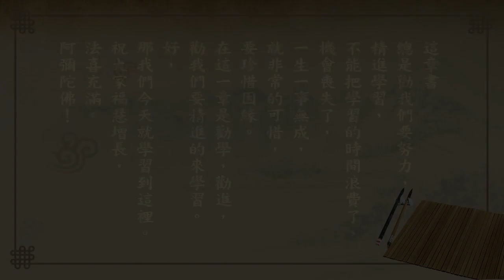悟道法師 每日論語－有聲書 245 子罕篇第十八章【子曰。譬如為山。未成一簣。止。吾止也。譬如平地。雖覆一簣。進。吾往也。】